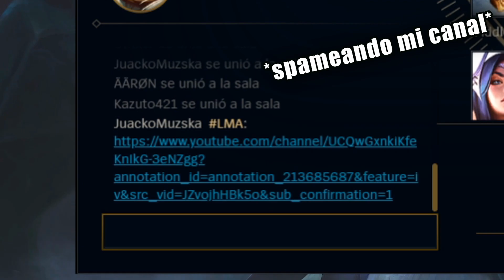SI VES ESTE VÍDEO TE AGARRA CORONAV1RUS